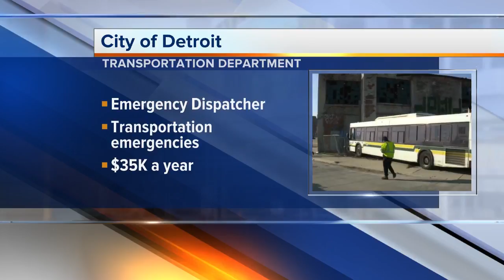Workers Wanted: City of Detroit needs employees for its transportation department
Workers Wanted: The City of Detroit needs employees for its transportation department.